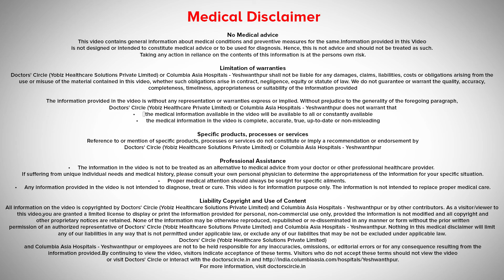Cochlear Implants: When to go for it? - Dr. Sreenivasa Murthy T. M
Cochlear implants are specialised electronic equipments. They are also called as miracle ears because they tend to restore one special sense which the human being does not have. We are talking about people who do not have any hearing at all. Despite using any hearing aids in both the ears for a scheduled time of say 3 to 6 months. If a person has not appreciated any amount of hearing improvement, the we recommend that this person is benefited by using a cochlear implant. For that we have to evaluate the age group of the patient and find out what is the cause for the hearing loss and see whether the cochlear implant will benefit them or not. So who are typically patients who benefit from cochlear implants? The best candidates are people who have already established speech, that is adults. If an adult meets with a mishap or an accident or has an illness which can lead to him or her leading to have lost hearing in both the ears, which is not getting benefited from a hearing aid, then those person would be the best person do well with a cochlear implant. So these candidates are called as post lingual candidates. That means somebody who has already acquired speech. The other end of the spectrum are children, who have not developed speech. Children who are born with hearing disabilities or hearing impairment are usually picked up on screening in universal hearing screening programmes or during their developmental years, the parents notice that the child is not responding to certain sounds and then they are worried of the child is hearing well or not. These children are evaluated to find out their grade of hearing loss. Once we know the grade of the hearing loss, they are usually given a 3 to 6 months trial with hearing aids and we see whether the child improves with constant and rigorous speech therapy associated with hearing aid devices if there is no appreciable improvement, then the child will be evaluated for candidacy for cochlear implants. This would then require us to confirm whether the inner ear is developed well and the nerve is developed well and the entire brain is also developed well. So that will require us to do further testing with respect to CT scans and MRIs and other assessments before we assess a child's candidacy for cochlear implants. Ideally a child should be implanted as early as possible and not later than 5 years of age to have the best results with cochlear implants.